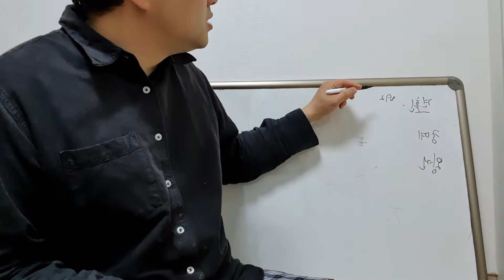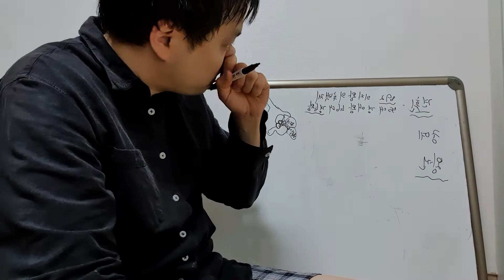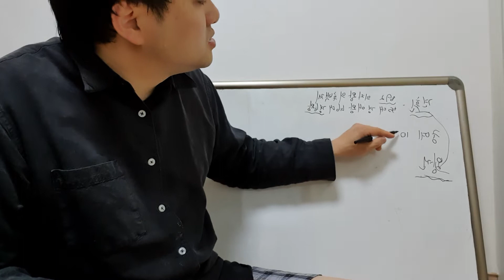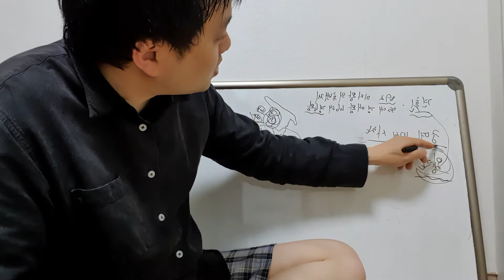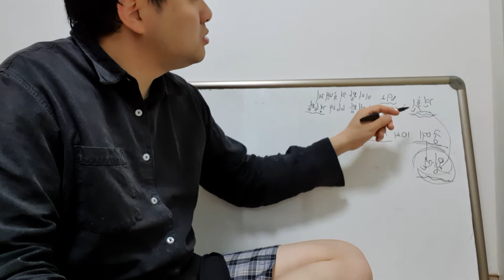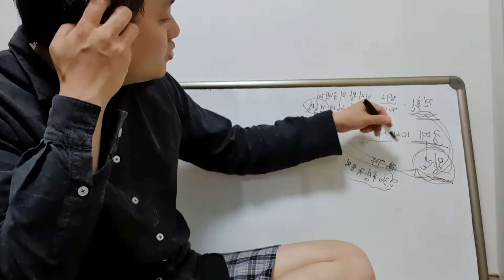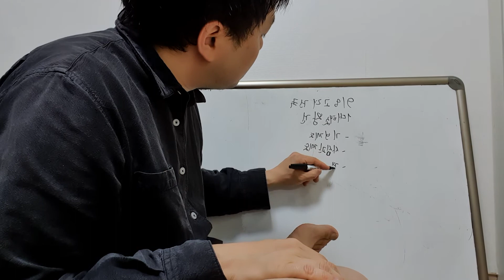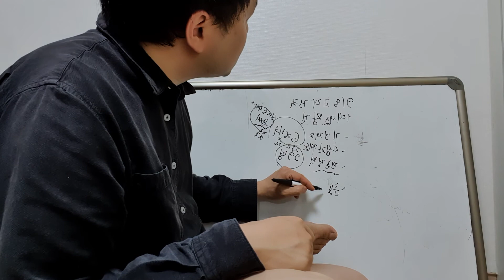후삼국을 통일한 왕건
후삼국부터 왕건의 정책까지